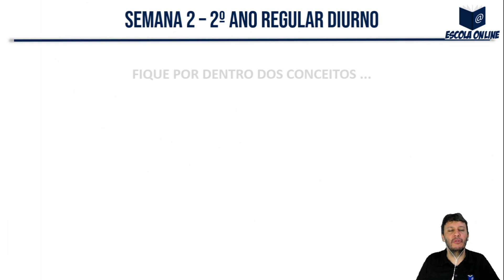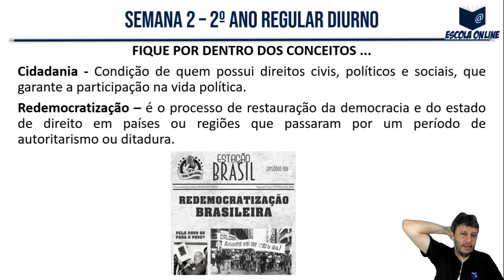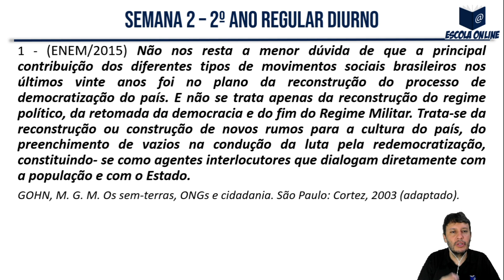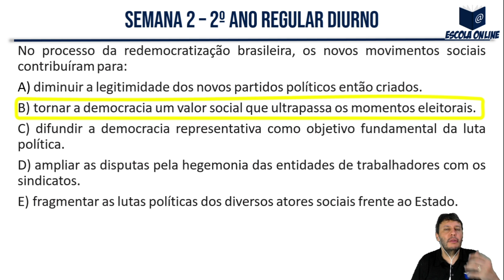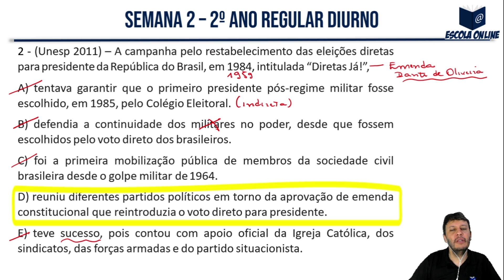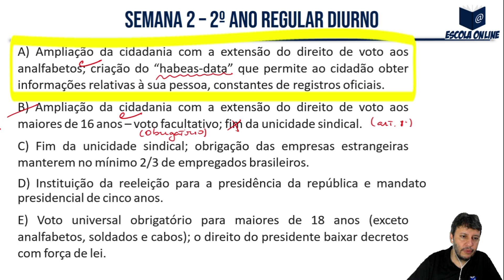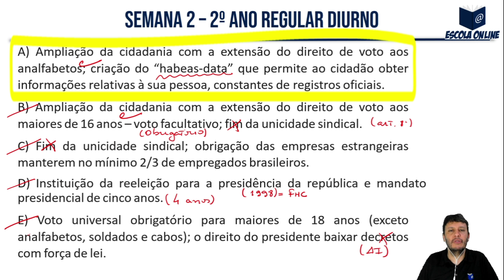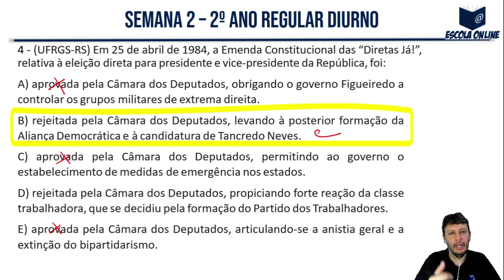Resolução das atividades do PET SEE/MG 2º ano EM | Volume 7 | Semana 2 | História | Prof. Matheus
Olá! Neste vídeo são resolvidas as atividades de História do 2º ano do Ensino Médio Regular - Apostila do Plano de Estudo Tutorado - Regime de estudo não presencial - Volume 07 - Semana 02.